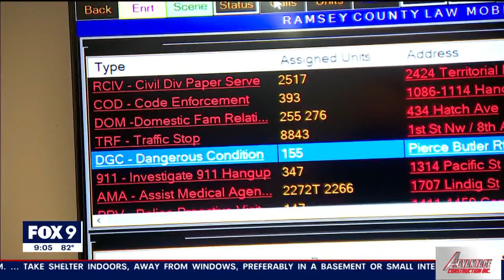Ramsey Co. program to stop teen car thieves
A comprehensive Ramsey County program is making strides in taking on carjackings and auto thefts involving teens.